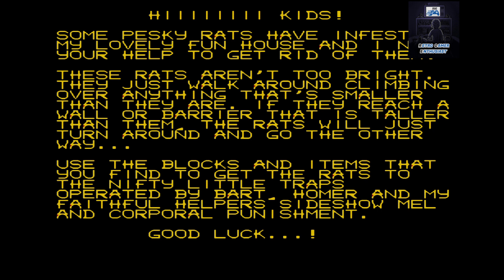Krusty's Super Fun House | Mega Drive (Playthrough + Ending)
1992 || Krusty's Super Fun House para Mega Drive (Playthrough + Ending)

Krusty's Super Fun House é um jogo de quebra-cabeça de plataforma desenvolvido pela Audiogenic Software e publicado pela Acclaim .

Krusty's Fun House foi um dos primeiros jogos dos Simpsons, a estrear em 1992. Como tal, os personagens não haviam sido totalmente desenvolvidos, então, neste ponto, Krusty era simplesmente um palhaço sorridente e feliz, em vez de um homem assombrado pelo vício e por um passado sombrio.

Este jogo nunca chegou a ser lançado no Japão.

00:00 - Intro
24:40 - Ending